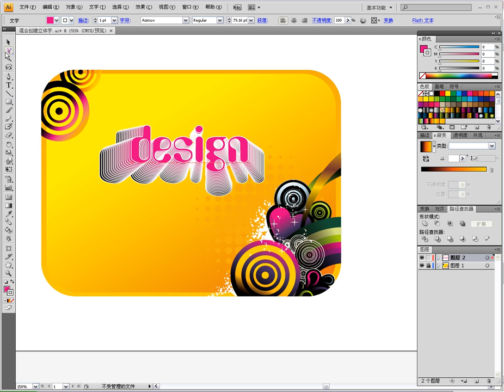Adobe Illustrator CS5 多媒體課堂 — 54個案例實戰 45為DM廣告設計字體